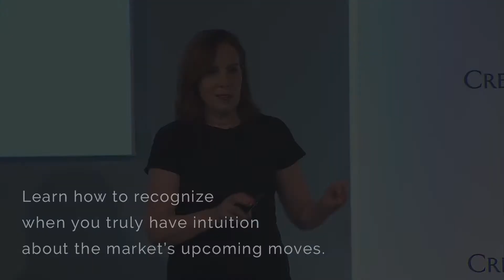Market Mind Games: LIVE/ A New Trading Psychology Workshop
Do you ever wonder why it’s hard to follow your trading or investing plan?
Do you ever think “what could make the mental side of dealing with markets easier?” If so, the Market Mind Games Workshop is for you.

Denise Shull will explain how the latest neuroscience changes what we thought we knew about the best approach to trading and investing psychology. It’s not a matter of using your thinking skills and personal discipline to control your ostensibly biased monkey brain. You are NOT programmed to make decision mistakes – it just seems that way. (It’s also a convenient defense mechanism for the masses – something we will unravel in class.)

It IS a matter of leveraging your confidence, conviction and yes, even your fear into being able to press when the market sets up and retreat when your game isn’t being played.

Learn how to recognize when you truly have intuition about the market’s upcoming moves. Figure out how to separate those feelings of expertise from the irrelevant impulsive ones that urge you to take a trade for some other personal need.

Once and for all, learn exactly how to avert your worst mistakes. Understand and solve what they call a discipline problem but is really a perception-survival problem. Stop blaming yourself for what is bad brain advice!

Bring your market game up to its highest level in 2022!